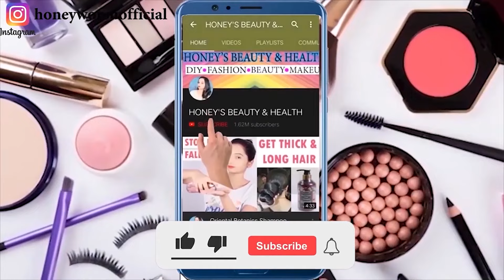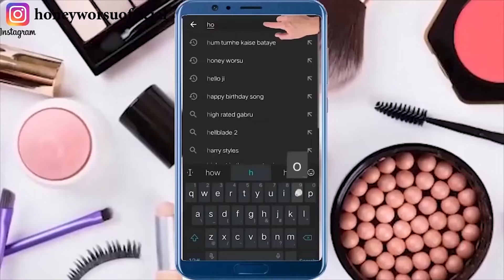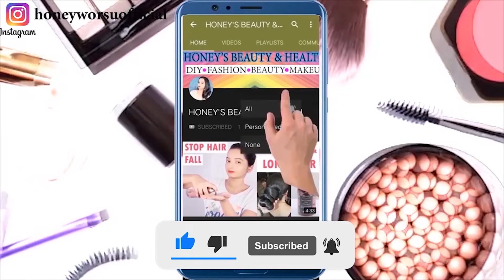1 ही दिन में चेहरे को इतना गोरा कर देगा ये जबरदस्त नुस्खा | White Face at Home | Gora Hone ka Tarika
1 ही दिन में चेहरे को इतना गोरा कर देगा ये जबरदस्त नुस्खा | White Face at Home | Gora Hone ka Tarika